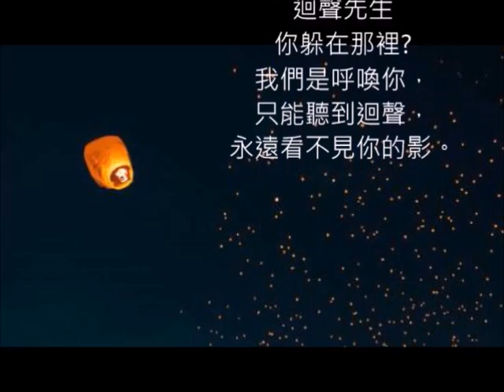英文改編 Little Sir Echo 迴聲先生 潘秀瓊好歌 朱慧珍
有點兒歌的意思. 教小朋友認識迴音
這首歌原來1939年就有了~但我今天才發現...趕緊錄下來...歌曲實在太多了，好像永遠也唱不盡，加油。